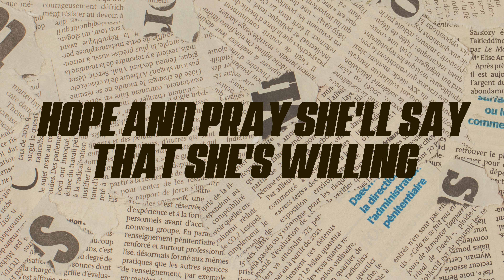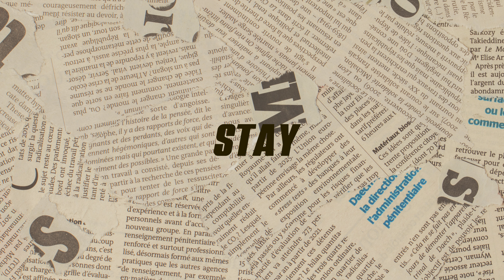David Pomeranz - The Old Songs (Lyric Video)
COMPOSER / LYRICIST: David Pomeranz, Buddy Kaye